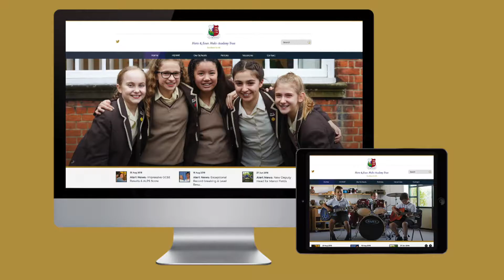Herts and Essex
What our clients say about us!